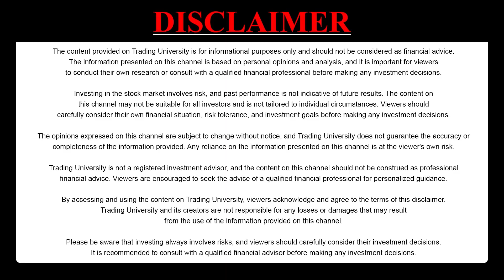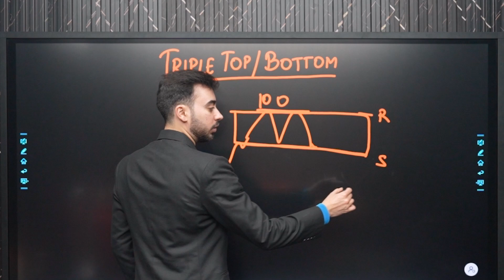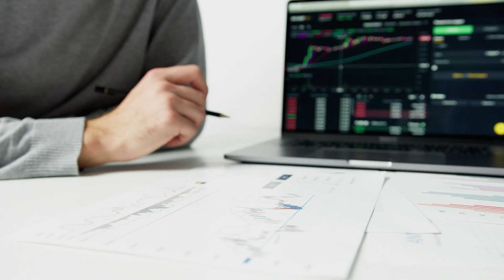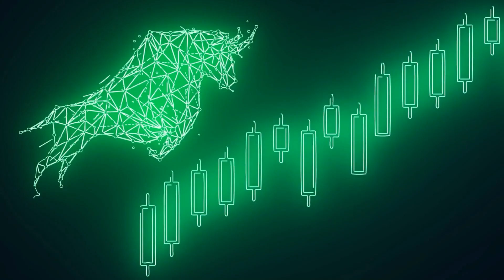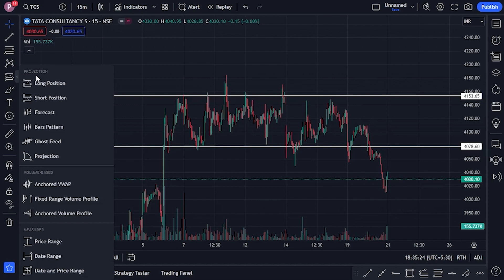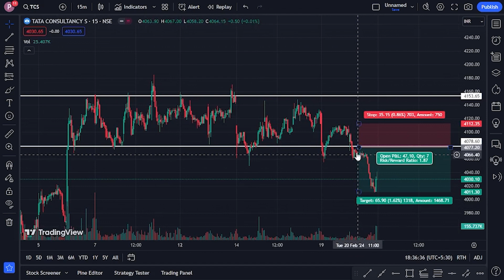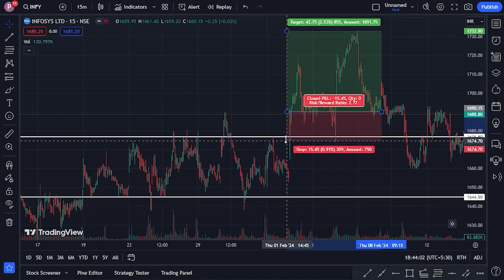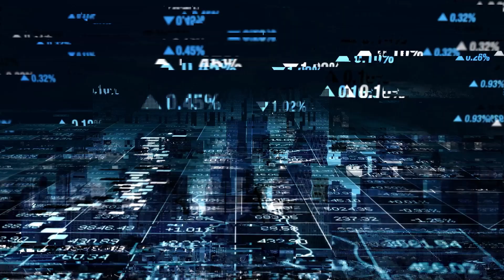Triple Top / Bottom Chart Patterns | Free Course On Chart Pattern | Learn Share Market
Learn Triple Top Bottom Chart Patterns.